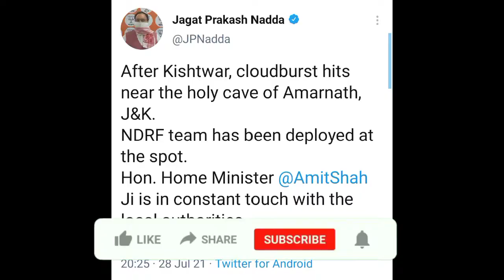India Floods 2021 - Amarnath Cloud Burst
After Kishtwar Cloud Burst Near Amarnath Cave

SRINAGAR: Cloudburst in higher reaches of Shri Amarnathji Shrine: No Loss of Human Lives or Property.

Joint Team of Shrine Board, Police & Army on the Spot, Situation under Control: Lt Governor

A cloudburst hit the rear the Holy Amarnath cave on Sunday afternoon damaging three tents of pilgrims. But there was no loss of life.

Cloud burst at Amarnathji Holy Cave

MAHADEV KRIPA KARO 🙏

'Amarnath shrine cave absolutely safe,' confirms Anantnag DC as cloudburst hits holy site